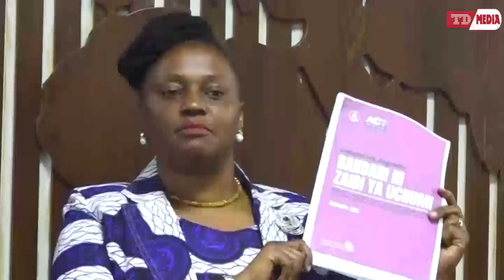ACT WAZALENDO WAVUNJA UKIMYA SAKATA LA BANDARI NAO WATOA NENO/ WAPINGA MKATABA WOTE